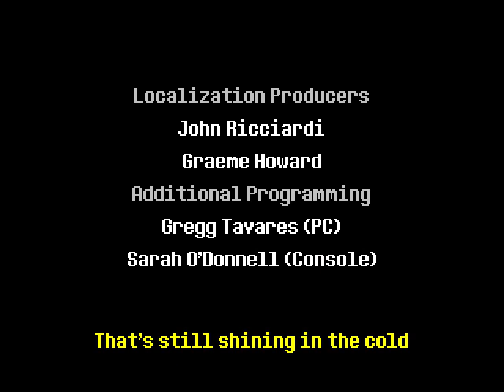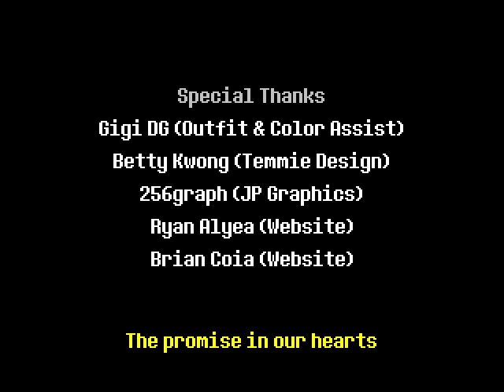deltarune demo ( part 3, chapter 1) (end of chapter 1 )